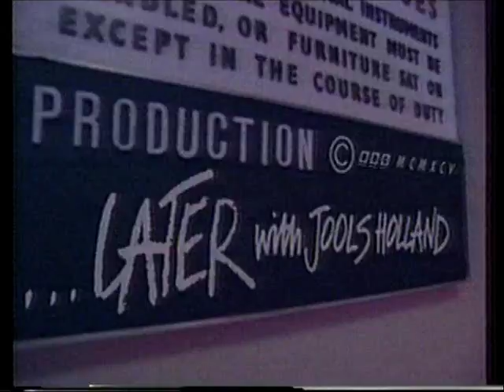Blur - The Universal